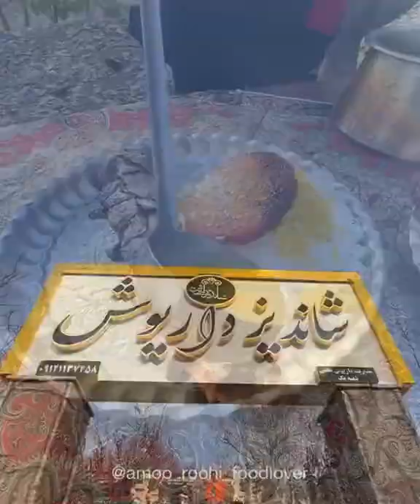این غذای 10 نفره فقط 300 تومان؟ 😳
‏🆔 @shandiz.dariush شاندیز داریوش رو عشقه😍 تخفیف داریم
🟠 آفر ویژه داریم:
رفقا تا آخر آذر ماه شنبه تا چهارشنبه اگه این پست رو نشون بدید یا بگید از طرف پیج عاموروحی اومدید رستوران شاندیز داریوش ۱۰٪تخفیف روی کل سفارشتون براتون محاسبه میکنن. آخر هفته ها حتما با رزرو قبلی تشریف ببرید.
رفقا اومدیم یه باغ رستوران دوست داشتنی نزدیک تهران سمت پردیس منطقه گردشگری گلدره🤤حدوده ۱۸تا آلاچیق دارن که از ظرفیت ۴/۵نفری دارن تا ۱۵نفری تو آب و هوای بینظیر اون منطقه😍 هوا تمیزآ😭 انواع غذاهای ایرانی سینی‌های مخصوص دارن که از آیتماشون سینی سردست همایونی مخصوص شاندیز داریوش به وزن ۲۵۰۰ گرم با بهترین و تازه ترین گوشت گوسفندی به همراه ماهیچه + دوپرس باقالی پلو و دو پرس چلو کره همراه با تهچین زعفرانی با حجم بسیار بالا که بهتون پیشنهاد میکنم
🔥سینی مخصوص سرآشپز شاندیز داریوش که داخلش شیشلیک ۵۰۰ گرمی،برگ ۲۵۰ گرمی،بناب مخصوص ۳۲۰ گرمی،جوجه بدون استخوان ۴۰۰ گرمی،به همراه ۴ پرس چلو کره و همراه با تهچین زعفرانی که راحت ۵/۶نفر جوابه🤤یکی دیگه از آیتم های جذاب دیگشون کباب بناب شاهانشونه که ۶۰۰ گرم گوشت گوسفندی همراه با دو پرس چلو کره و تهچین زعفرانی که حرف نداره🤤قیمت ها رو هم پایین براتون گذاشتم👇حواستون باشه حتما برا آخرهفته رزرو کنید به علت شلوغی که آخرهفته‌ها دارن.
💲قیمتاشونم خوبه👌همه قیمت ها تو پیجشون هست میتونید چک کنید
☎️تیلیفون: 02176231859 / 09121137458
رفقا سینی سردست همایونی برای روزهای پنجشنبه و جمعه با سفارش قبلی آماده میشه😍برای تولدها مراسمات هم دوتا سالن vip دارن یکی با تم سنتی که ۴۰/۵۰نفر ظرفیت داره و یک سالن دیگه با ظرفیت۷۰/۸۰نفری با دیزاین مخصوص که میتونید رزرو کنید،
🔴این پستُ برای اون دوستت که دنبال یه باغ نزدیک تهرانه بفرست🤤باید مهمونت کنه😜
‏🆔پیجشون: @shandiz.dariush
آدرسشون:
📍شرق استان تهران، پردیس فاز ۴، منطقه ییلاقی تفریحی گلدره،باغ رستوران شاندیز داریوش.(آدرس در اپلیکیشن بلد بزنید باغ رستوران شاندیز داریوش، پیدا میکنه)
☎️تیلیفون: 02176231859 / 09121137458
⏰ساعت کاری از ۱۲ظهر تا ۱۱:۳۰شب
1w